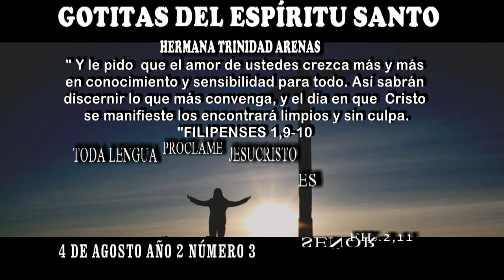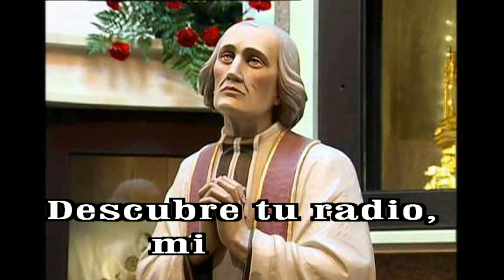GOTITAS DEL ESPIRITU SANTO AÑO 2 NUMERO 355 4 AGOSTO